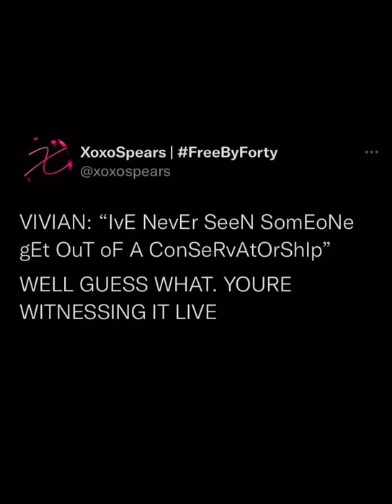Jamie Spears Lawyer: “Never Seen Anyone Get Out of Conservatorship”